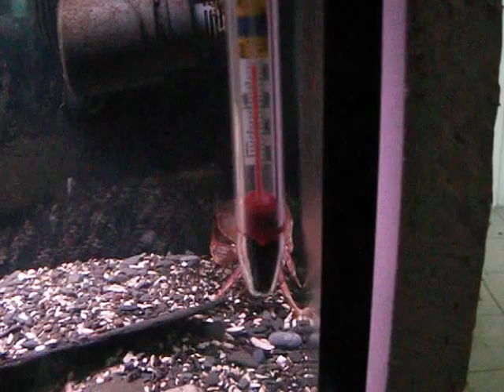Mon Aquarium de Gaspésie / North Atlantic Saltwater Tank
110 L / 30 gal   18°C / 65ºF   1.021
4 Common Crabs / Crabes Communs
4 Sticklebacks / Épinoches

This was the final result of my North Atlantic biotope temperate saltwater tank, which had been running for 11 weeks at the time.

Cet aquarium, en marche depuis onze semaines au moment du tournage, est une reproduction de l'environnement marin gaspésien (Atlantique Nord). Tout son contenu (gravier, roches, algues et habitants) provient de la Gaspésie, QC.